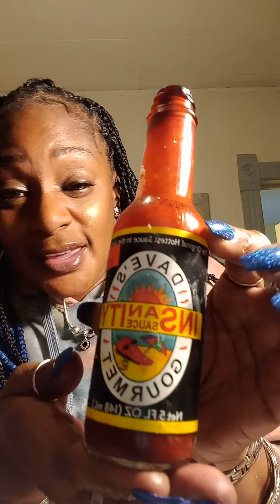sub to my channel like comment if yall feeling the niki vibes